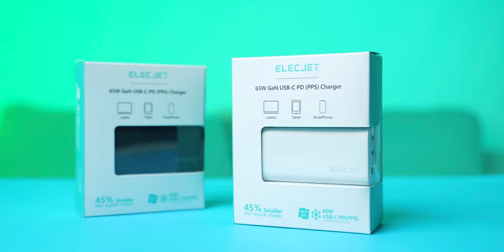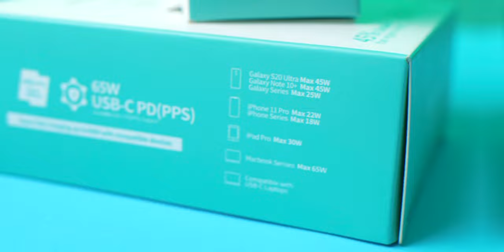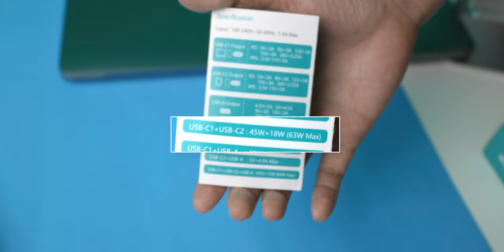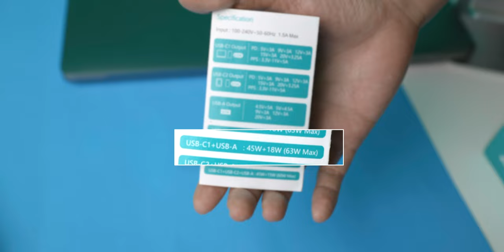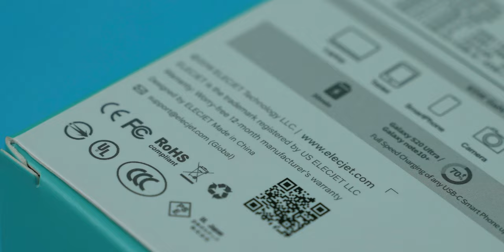รีวิวอะแดปเตอร์ ELECJET 65W USB-C PD จ่ายกำลังไฟสูงสุด 65W ชาร์จหลายอุปกรณ์พร้อมกัน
ELECJET 65W USB-C PD เป็นอะแดปเตอร์ที่มาพร้อม GaN Technology ให้ประสิทธิภาพการชาร์จสูงในอะแดปเตอร์ชาร์จขนาดเล็กกระทัดรัด สามารถชาร์จทั้งสมาร์ตโฟน แท็บเล็ต แล็ปท็อป หรืออุปกรณ์เสริมอื่น ๆ ด้วย อย่าง กล้อง สมาร์ตวอชท์ โดรน หูฟังได้ค่ะ

✅ ฟีเจอร์เด่นที่น่าสนใจ
- อะแดปเตอร์สามารถชาร์จอุปกรณ์พร้อมกันได้หลายเครื่อง ไม่ว่าจะชาร์จพร้อมกัน 2 เครื่อง หรือ 3 เครื่อง
- พอร์ตแต่ละพอร์ตรองรับเทคโนโลยีการชาร์จเร็ว ทำให้ชาร์จอุปกรณ์ได้หลากหลาย ทั้ง แล็ปท็อป สมาร์ตโฟน แท็บเล็ต กล้อง หูฟัง อะแดปเตอร์ตัวเดียวก็เอาอยู่ ชาร์จได้ทั้งหมด
- ทั้ง 3 พอร์ตยังรองรับการชาร์จอุปกรณ์ที่ต้องการไฟต่ำ ๆ อย่างเช่น หูฟัง ลำโพง เคสหูฟัง โดยที่อะแดปเตอร์จะจ่ายกำลังไฟตามที่อุปกรณ์นั้นรับได้
- อะแดปเตอร์มีขนาดเล็กน้ำหนักเบา พกพาสะดวก เพราะด้วย Gan Technology จึงทำให้อะแดปเตอร์ตัวนี้มีประสิทธิภาพการชาร์จสูง จ่ายกำลังไฟได้สูง ในขณะที่ตัวอะแดปเตอร์มีขนาดเล็กกว่าอะแดปเตอร์ทั่วไปที่จ่ายกำลังไฟใกล้ ๆ กัน

✅  การจ่ายกำลังไฟแต่ละพอร์ต
- USB-C 1 จ่ายกำลังไฟได้สูงสุด 65W
- USB-C 2 จ่ายกำลังไฟได้สูงสุด 65W
- USB-A จ่ายกำลังไฟได้สูงสุด 60W

✅  การจ่ายกำลังไฟ เมื่อชาร์จพร้อมกัน
- USB-C 1 + USB-C 2: USB-C 1 จ่ายกำลังไฟ 45W / USB-C 2 จ่ายกำลังไฟ 18W (สูงสุด 63W)
- USB-C 1 + USB-A : USB-C 1 จ่ายกำลังไฟ 45W / USB-A จ่ายกำลังไฟ 18W (สูงสุด 63W)
- USB-C 2 + USB-A : USB-C 2 จ่ายกำลังไฟ 5V/4.8A (สูงสุด 24W)
- USB-C 1 + USB-C 2 + USB-A: USB-C 1 จ่ายกำลังไฟ 45W / USB-C 2 + USB-A จ่ายกำลังไฟ 15W (สูงสุด 60W)

00:00​ - เปิดคลิป
00:20​ - แนะนำเบื้องต้น
00:38​ - อุปกรณ์ภายในกล่อง
00:49​ - ดีไซน์และคุณสมบัติเบื้องต้น
02:42 - ทดสอบการชาร์จกับหลายอุปกรณ์
05:49 - สรุปจุดเด่น
06:36 - ราคาและการรับประกัน

ราคาและสถานที่จัดจำหน่าย
อะแดปเตอร์ Elecjet 65W USB-C PD  มีให้เลือกด้วยกัน 2 สี คือสีขาว และสีดำ ราคาอยู่ที่ 1,290 บาท สินค้ารับประกัน 1 ปี เสียเปลี่นตัวใหม่ให้ไม่มีซ่อม

🔴  SE-UPDATE (หน้าร้าน): โครงการ The Wiz รัชดา เฟส 2 (MRT รัชดาฯ ทางออกประตู 2) 271/6 ถนนรัชดาภิเษก แขวงรัชดาภิเษก เขตดินแดง กรุงเทพมหานคร 10400